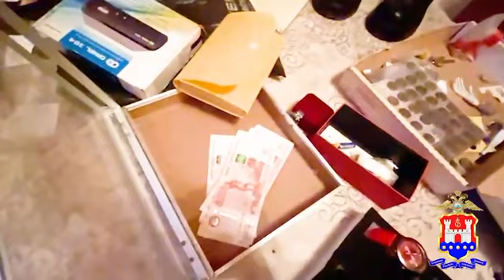Изъятие марихуаны в Багратионовском районе